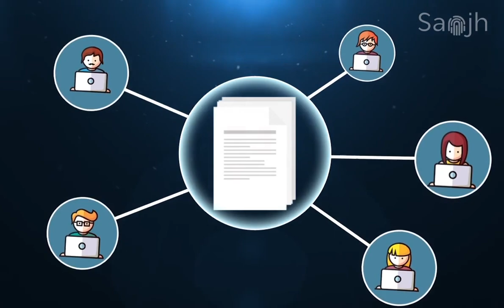Sell your digital media license worldwide with a blockchain-powered digital content marketplace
Sell your digital media license worldwide with a blockchain-powered digital content marketplace. Introducing Sanjh-World’s First Blockchain-Powered Digital Content Marketplace.
Blockchain Technology is by far the most secured technology the mankind has ever invented. And Sanjh is based on Blockchain.
Sanjh is the world’s’ first Blockchain-powered decentralized content marketplace for Video, Audio & Media content licensing. Sanjh is based on Blockchain that keeps content licensing safe and secured leaving no space for piracy and it uses smart contract to keep the licensing terms tamperproof.
Sell content on Sanjh and Get access to thousands of buyers instantly.

Explore Sanjh and beef up your content library like Netflix or Spotify